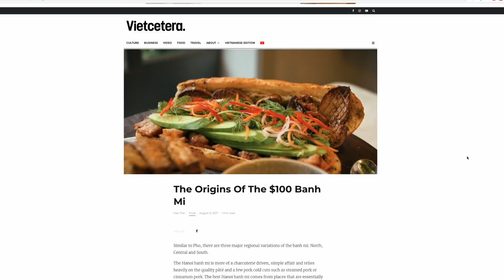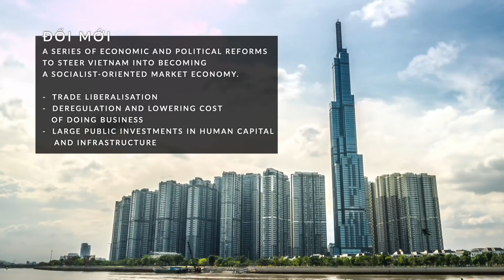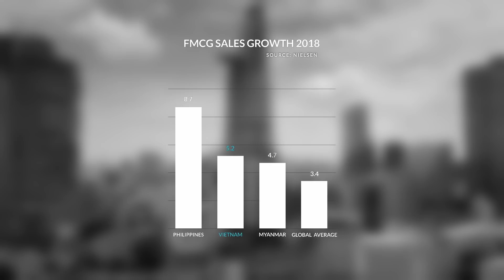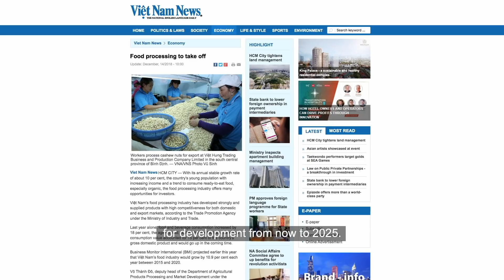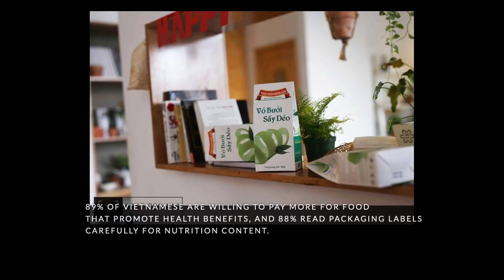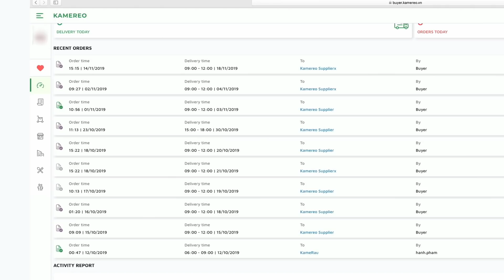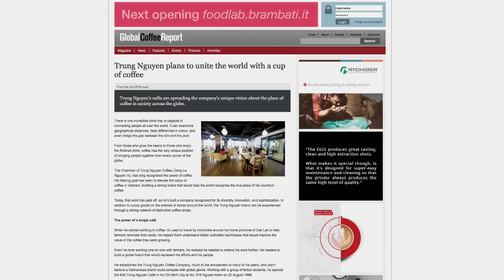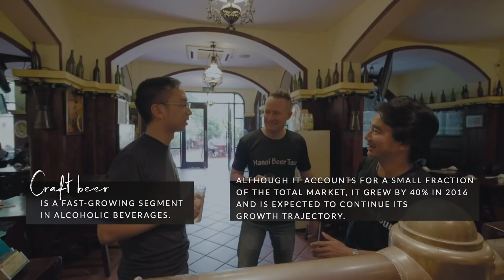Savouring Vietnam's Food & Beverage Potential | The Millennial Investor | Full Episode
Vietnam's F&B sectors are well positioned for growth all the way to 2022. Discover emerging opportunities with entrepreneur and angel investor Hao Tran.

About The Millennial Investor
A new breed of business minds discovers emerging opportunities in one of the fastest growing regions in the world. Like the traffic jams of Bangladesh, the fashion runways of Indonesia espousing modest fashion, the Esports arenas of Tokyo, high-tech sustainability farms of Singapore and the mammoth food manufacturing factories of Vietnam.  Five successful millennial CEOs and investors meet a wide spectrum of people to discover the next big drivers of growth.